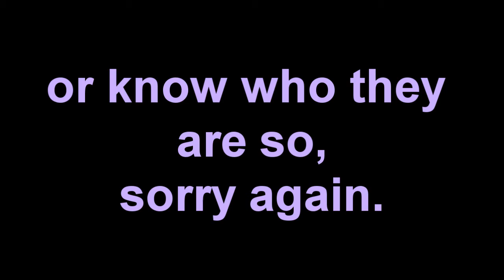Let the ♥ Blossom (Happy Belated Birthday Sarah [lildomo0]) [Incomplete and not gonna finish]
Well, happy very very late birthday lildomo0 (Sarah)

PICS AND CLPS AND SONGS ARE NOT OWNED BY ME!!